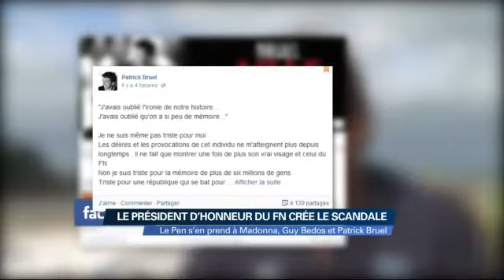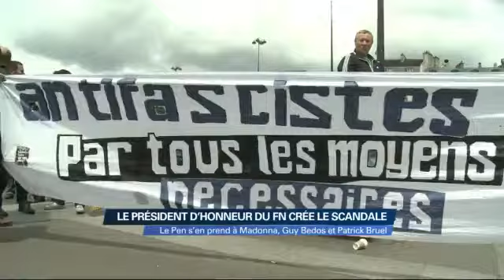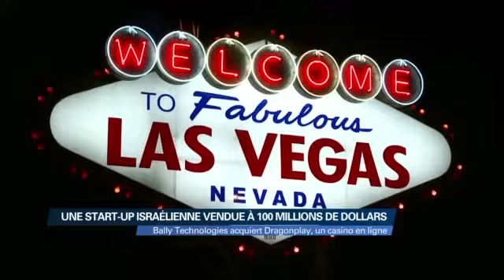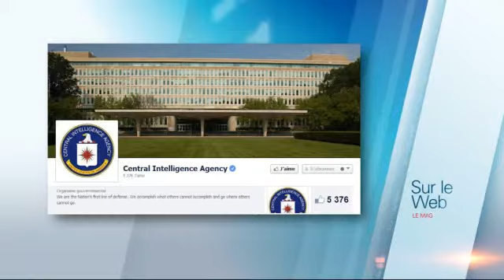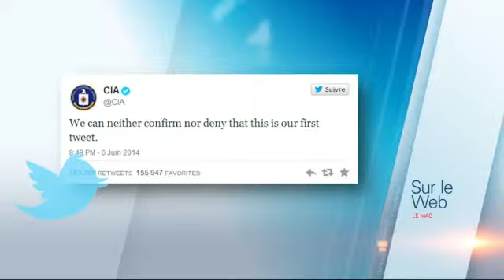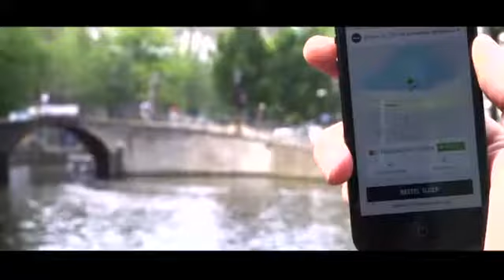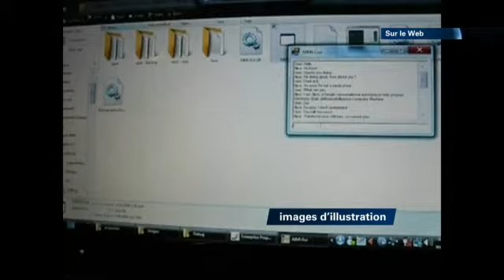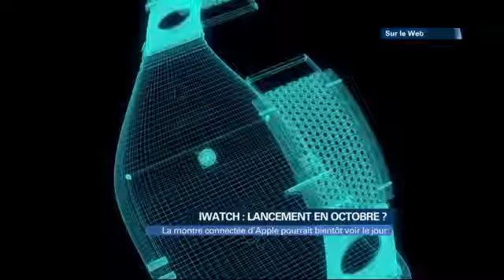SUR LE WEB - 09/06/2014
La dernière déclaration choc de Jean Marie Le Pen, une entreprise israélienne reine du casino en ligne rachetée par un géant américain et la montre connectée d'Apple.